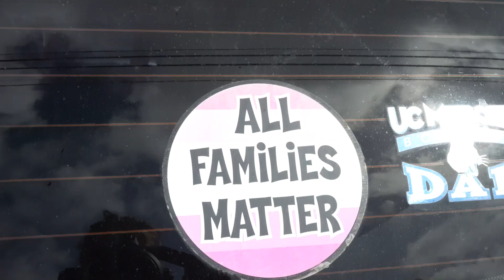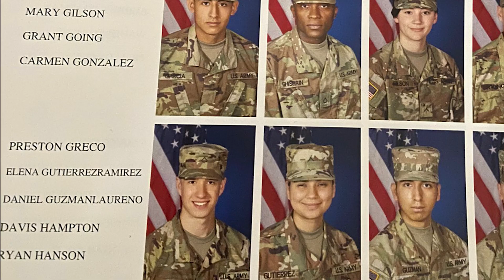Family reunited after four years separated by Trump-era immigration policy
A father separated from his family by a Trump administration immigration policy was finally able to return to the U.S. this month, after almost four years.